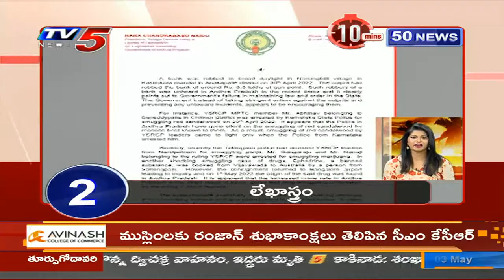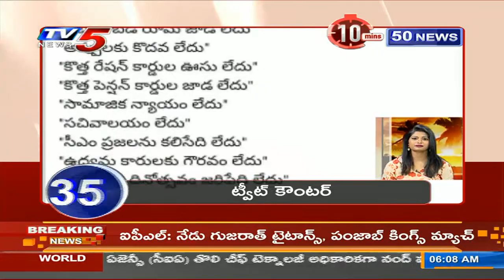Speed News || 10 Minutes 50 News || TV5 News Digital